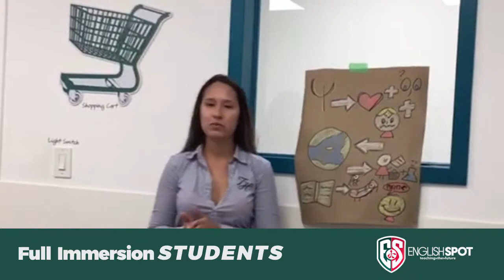Aprende Inglés - Full Immersion | Miami English Spot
Los alumnos en nuestro programa Full Immersion cada día cumplen sus metas de hablar un nuevo idioma y poco a poco van superando sus miedos.

¿Te animas a ser como ellos?